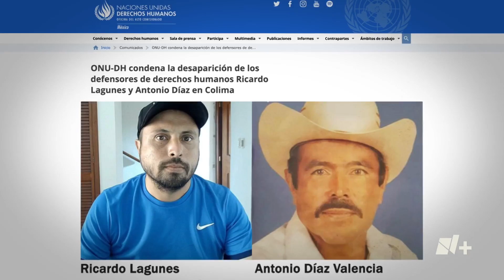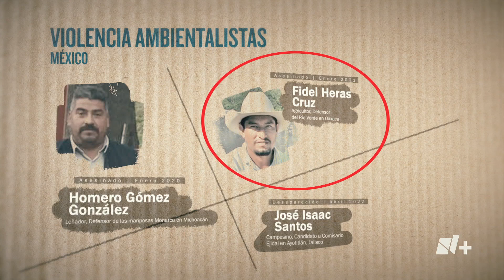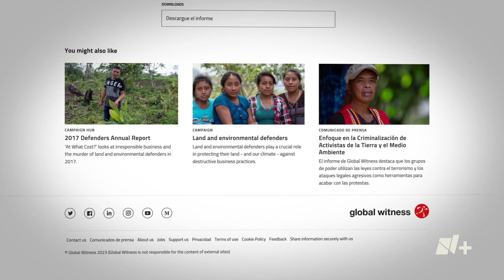Asesinato de activistas ambientales en México - En Punto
En los últimos años, México se ha convertido en uno de los más peligrosos para el activismo ambiental. Quienes se dedican a proteger los recursos naturales son blanco fácil para los grupos del crimen organizado que explotan estos recursos con impunidad